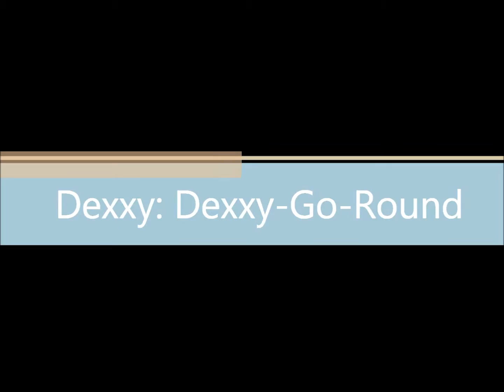Bengal Kitten Dexxy: Dexxy-Go-Round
5 months old Seal Mink Tabby Spotted Bengal Pussy-cat